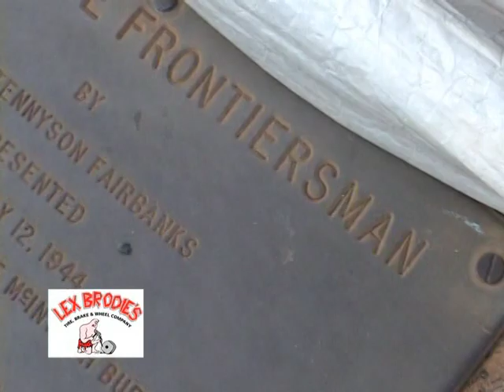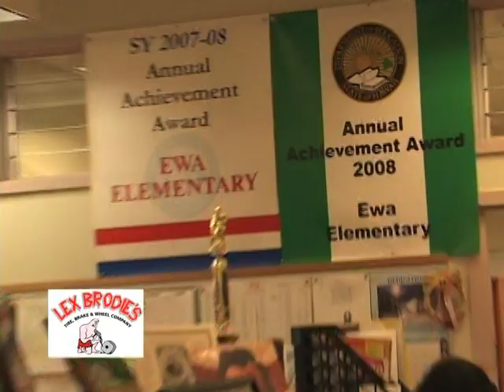Ewa Elementary - Justine Peralta (5th grade) to brother - Year 7 (62nd winner)